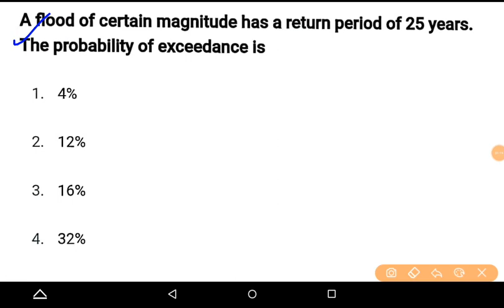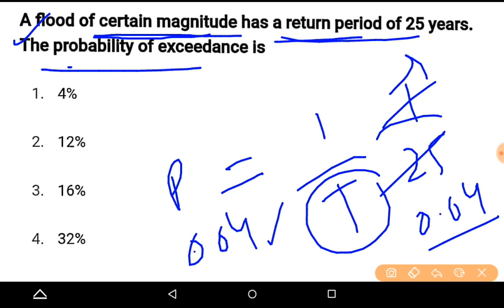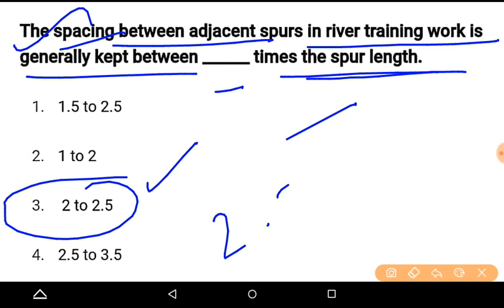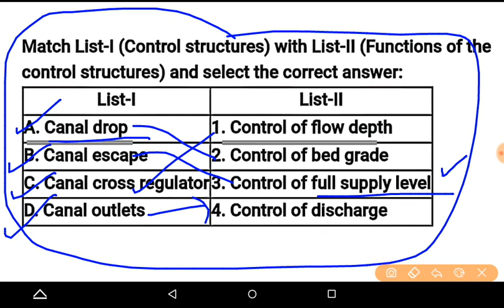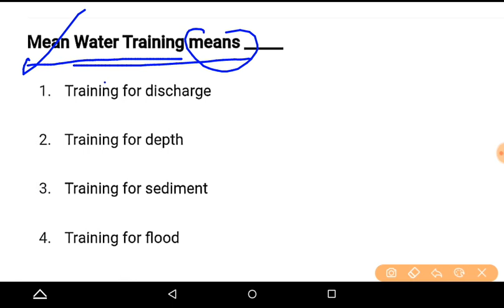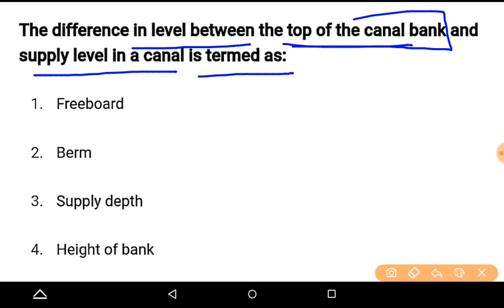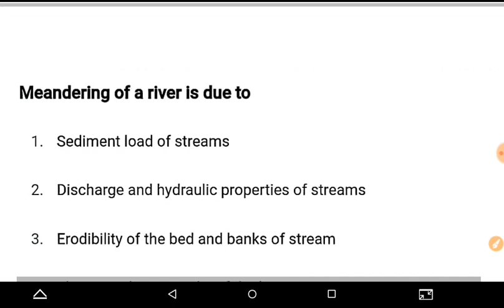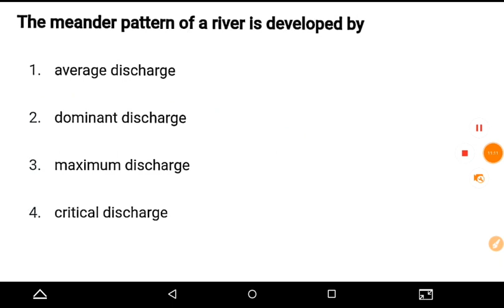River Training Works|| irrigation Engg || Previous Year Questions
upsssc je
engineers adda
rrb je
Examgurug civil
Exam guruji civil engineering
civil guruji